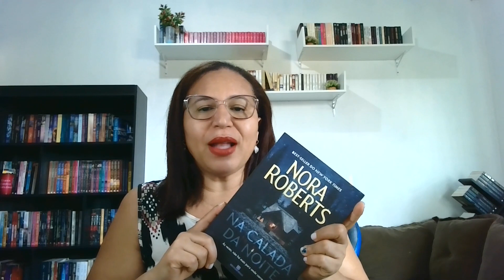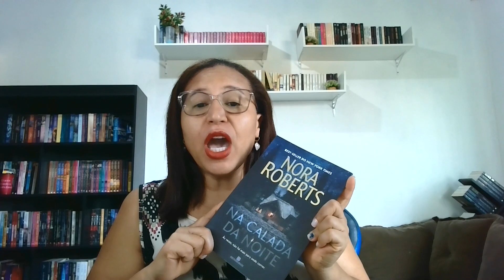Resenha livro NA CALADA da Noite! NORA ROBERTS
Um livro cheio de emoção, suspense, amizade, amor entre mãe e filho, amor entre tia e sobrinho, perseguição e vingança! Um pouco diferente de todos os livros da Nora que já li! Selo top 5 estrelas 😍😍😍